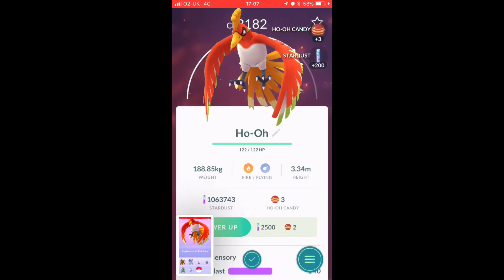Vlogmas is HAPPENING!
vlogmas. tomorrow. gimme topics!